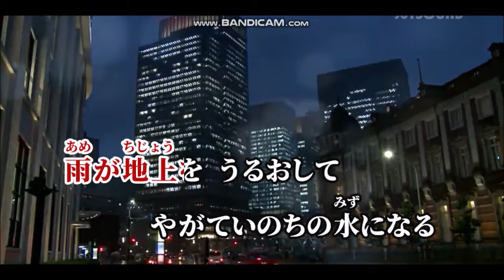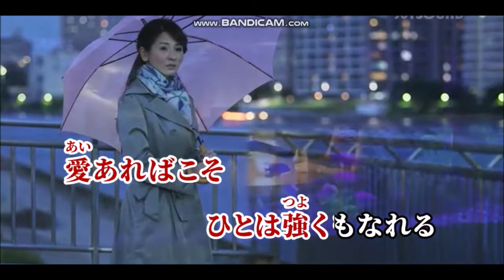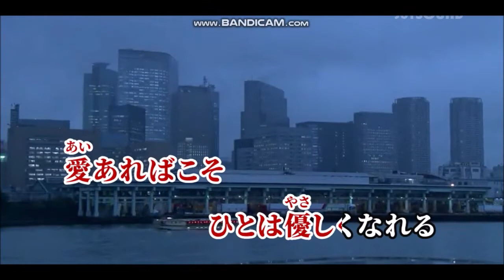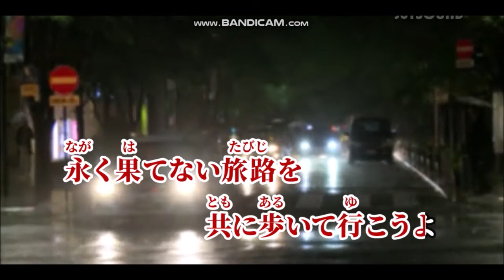愛あればこそ 里見浩太朗 Cover 健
作詞:高畠じゅん子,作曲:中川博之（2009年6月）